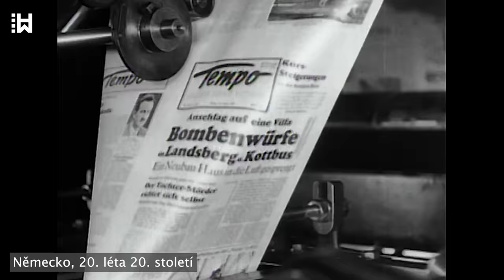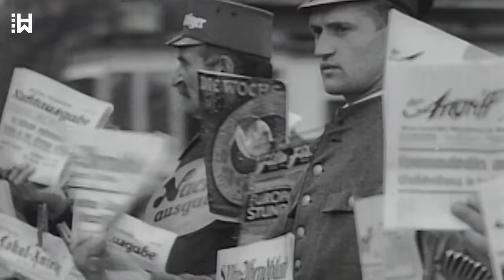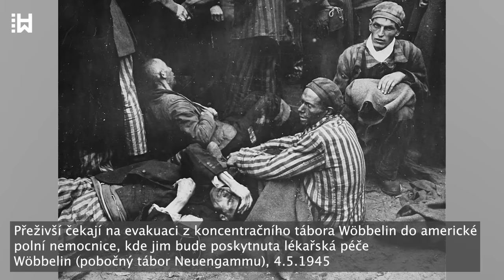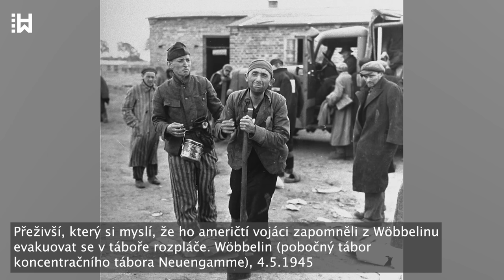Mučení německého romského šampiona v boxu nacisty a jeho pomsta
...Stejně jako v ostatních koncentračních táborech ani v Neuengamme neměli vězni dostatek jídla, přístřeší a léků na udržení zdraví. Vedení tábora je nasazovalo na nucené práce, při stavbě tábora, v továrně na cihly, při projektech regulace řeky Labe a na stavbě kanálu řeky Dove-Elbe.

Podmínky, v nichž vedení tábora nutilo vězně pracovat, a absence byť jen základní lékařské péče usnadňovaly šíření nemocí, jako byl zápal plic, tuberkulóza a tyfus.
Kromě otřesných životních podmínek byli vězni biti a vystaveni různým trestům. Dozorci SS a vězeňští funkcionáři, jako byli táboroví a blokoví starší a kápové, vězně týrali a zabíjeli podle vlastní libosti. Kromě toho byly pro vězně určeny i obvyklé "oficiální" tresty, jako samovazba, mnohahodinové stání v pozoru, bičování, věšení na kůlech a přeřazení do trestních pracovních oddílů.

Celkem v koncentračním táboře Neuengamme zemřelo více než 50 000 vězňů, tedy téměř polovina všech vězňů, kteří byli v táboře během jeho existence drženi.

Když velitel tábora Trollmanna poznal jako bývalou boxerskou hvězdu, nařídil mu, aby po náročných dvanáctihodinových pracovních směnách trénoval po nocích příslušníky SS. Za tři měsíce Rukeli shodil 30 kilogramů a kvůli jeho zhoršujícímu se zdravotnímu stavu fingovala tajná vězeňská skupina jeho smrt, opatřila mu falešnou identitu a podařilo se jí dosáhnout jeho převozu do Wittenberge, jednoho ze satelitních táborů Neuengamme. I tam však byl rozpoznán jako bývalý boxerský šampion a byl donucen bojovat s Emilem Corneliusem, bývalým kriminálníkem a nenáviděným kápem. Kápové byli vězni z koncentračních táborů, kteří byli vybráni, aby dohlíželi na ostatní vězně na pracovních úkolech, a byli odpovědní za udržování disciplíny a pracovního tempa vězňů, které měli na starosti. Kápo měl téměř neomezenou moc a mohl vězně trestat, bičovat, a dokonce i zabíjet, jak uznal za vhodné.

Johann Trollmann Emila Cornelia porazil a za toto vítězství zaplatil životem. O okolnostech Rukeliho smrti existují dvě verze.
Jedna říká, že Cornelius ve snaze pomstít se za své ponížení nutil Trollmanna pracovat celý den až do vyčerpání a pak ho napadl a zabil lopatou. Jiná verze uvádí, že Cornelius zavraždil Trollmanna hned po zápase železnou tyčí nebo obuškem.

Když Johann Trollmann v roce 1944 zemřel, bylo mu 36 let. Jeho smrt byla označena za nešťastnou náhodu a jeho tělo bylo pohřbeno spolu s mnoha dalšími mrtvými z tábora na hřbitově ve Wittenberge.

Rukeliho bratr Heinrich zahynul v Osvětimi, ale zbytek jeho nejbližší rodiny přežil. Po válce se o jeho osudu nemluvilo, a to ani v jeho vlastní rodině. V roce 1997 však byla o jeho životě napsána kniha a v listopadu 2003 německý boxerský svaz po velkém tlaku veřejnosti konečně uznal Trollmanna za vítěze boxerského šampionátu z roku 1933 a zařadil ho na seznam německých boxerských šampionů.

Ani jeho dcera Rita neměla lehký život. Její matka jí nikdy nechtěla o otci nic říct a jednou se dokonce v opilosti hanlivě vyjádřila o dceřině sintském původu. Pravdu se Rita dozvěděla až od své tety, když jí bylo 15 nebo 16 let. Když se chtěla stát zdravotní sestrou, nepřijali ji, protože v nemocnici Sinty nechtěli, jak jí později řekl jeden ze zaměstnanců.

Rukeliho pomstou je nejen to, že jeho odkaz žije dál prostřednictvím jeho dcery Rity a její rodiny, ale také to, že jeho statečnost je dodnes připomínána díky památníkům, knihám a dokumentárním filmům o jeho životě.
Johann Trollmann se navíc stal symbolem pronásledování Romů a Sintů nacisty. Odhaduje se, že během druhé světové války bylo zabito nejméně 250 000 evropských Romů a Sintů, ale jejich počet mohl dosáhnout až 500 000.

Dnes, téměř 80 let po genocidě Romů během druhé světové války, která je v romštině někdy označována jako "Porajmos", což znamená "zničení", se menšiny - zejména Romové v Evropě a dalších částech světa - stále častěji setkávají s nenávistnými projevy a stávají se terčem útoků politiků i ostatních. Protože jsme již viděli, co se stalo, když byli příslušníci židovské, ale i romské a dalších menšin v nacistickém Německu vykreslováni jako cizí a nepřátelští vůči národu a německým hodnotám a kultuře, musíme udělat vše, co je v našich silách, abychom se postavili nenávistným projevům, které podněcují nesnášenlivost a násilí.